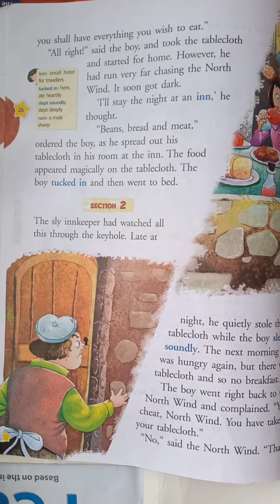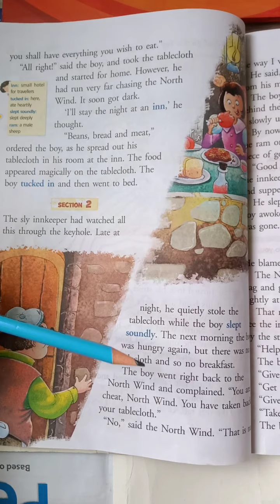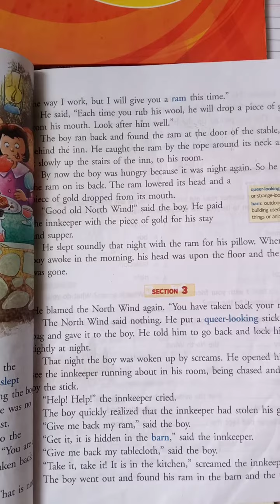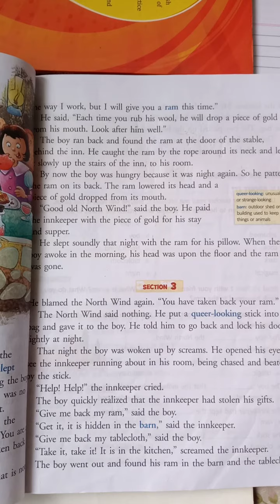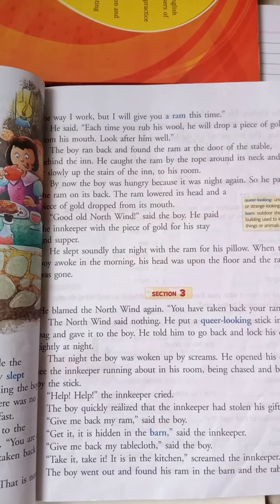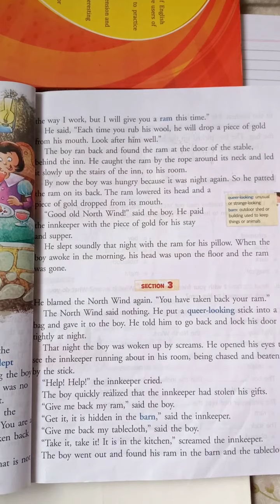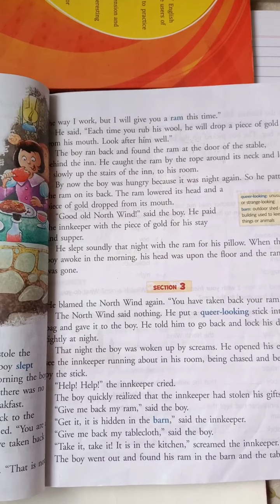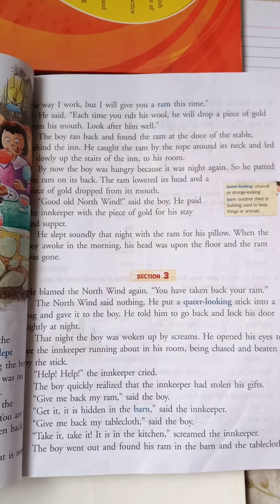Class 3rd English ch. no.3. Reading page no. 26. Date: 17-05-2021